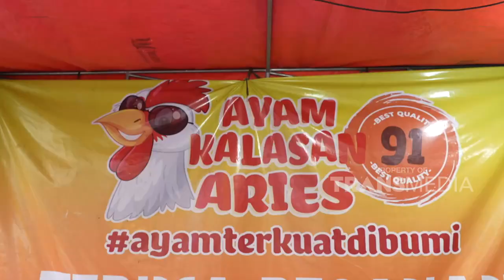Wajib Banget Cobain Ayam Kalasan Disini Guys! | BIKIN LAPER (1/12/23) P3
BIKIN LAPER
TAYANG SETIAP SENIN-JUMAT PUKUL 17.00 WIB